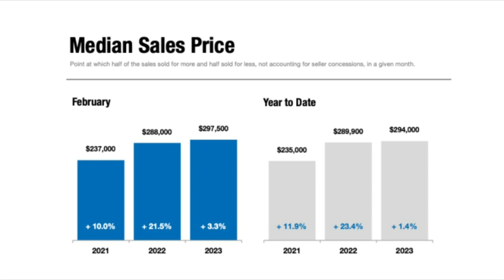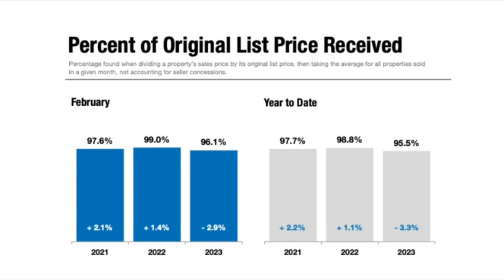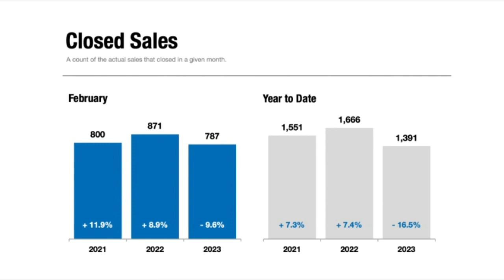3 Plus Your Home- Mark Hite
Local Mark Hite says negotiations in home buying are back, and that's actually a good thing for the market.